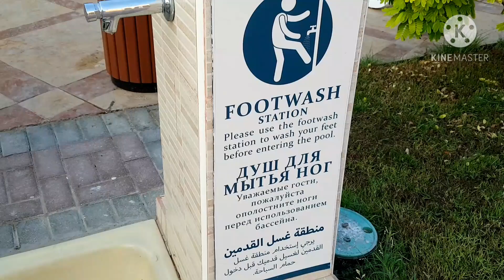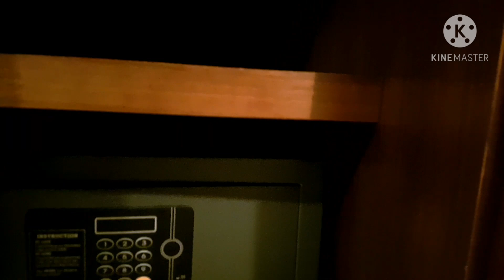Oceanic khorfakkan resort and spa fujairah (full pkg details)fujairah best hotel || beach resort